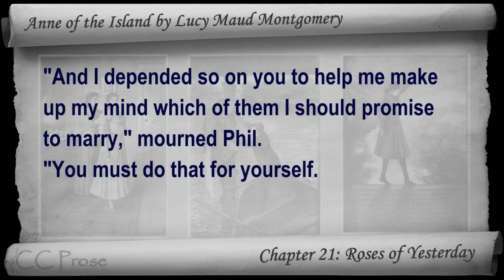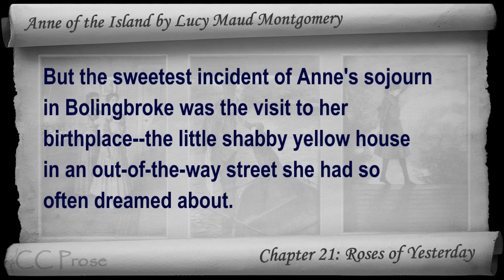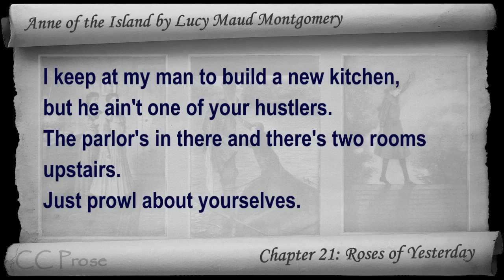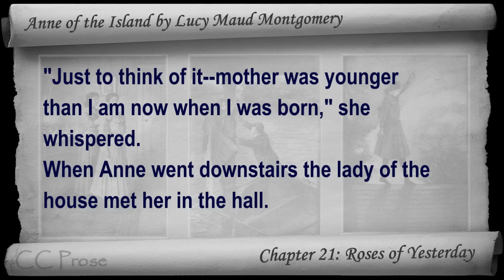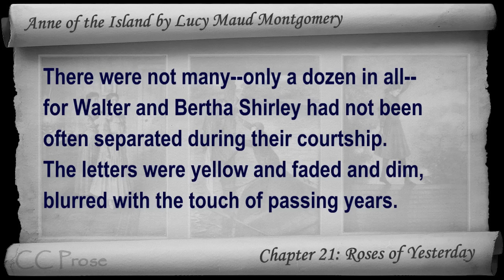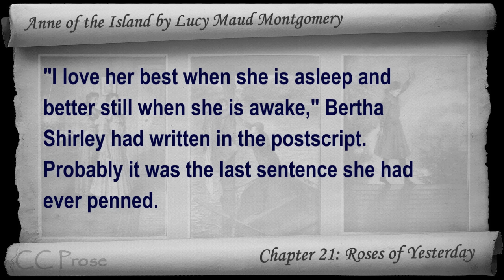Chapter 21 - Anne of the Island by Lucy Maud Montgomery - Roses of Yesterday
Chapter 21: Roses of Yesterday. Classic Literature VideoBook with synchronized text, interactive transcript, and closed captions in multiple languages. Audio courtesy of Librivox. Read by Karen Savage.